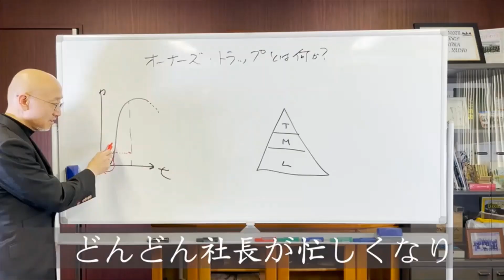【314日目】目標水準は欲求水準の高さで決まる 欲を抑えれば枯れるだけ｜久野康成の毎日が有給休暇!!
3,000円で販売しております！